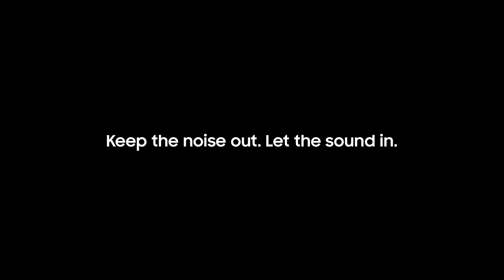Samsung Galaxy Buds Live Official TVC Commercial - Before Unboxing and Review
RESMI, inilah wujud dari samsung Galaxy Buds Live yang launching hari ini 5 agustus 2020.
fitur unik tentu saja dia ada Active Noise Cancelation nya

Gratiss..